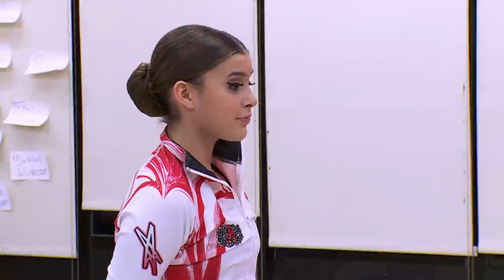Dance Moms: The Pressure’s on Kalani to Win (Season 5 Flashback) | Lifetime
Because Abby's been giving Kendall and Kalani more solo opportunities lately, Jill and Kira are feeling the pressure for their daughters to win in this clip from Season 5, Episode 9, "The Great Divide".